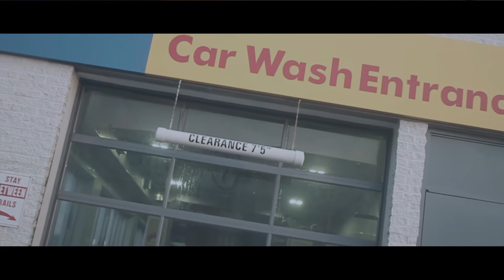Brad Lyko Feat. Blue - Everyday ( Prod. By Blue of Trinity T3 Ent. ) ( Official Music Video )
This is the Visuals for the song " Everyday " off of the album " Art 4 Ur Ears " a.k.a. " A4UE " performed By Brad Lyko featuring vocals provided by Blue of Trinity T3 Ent. , Released via Download on 10-17-12 Online . Production is By Blue of Trinity T3 Ent. This Music Video was Directed by Brad Lyko & Fro for Dream Media / Achieve Dreams WeDoThis . Download The Full Album " Art 4 Ur Ears " More to come - BL